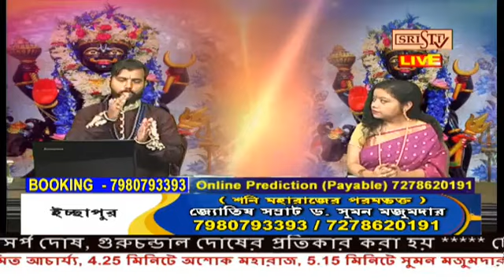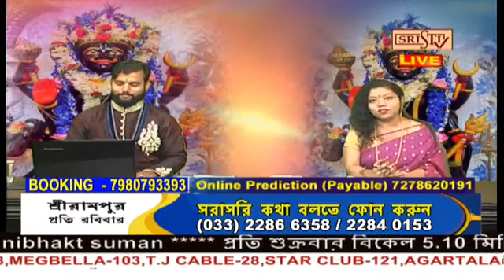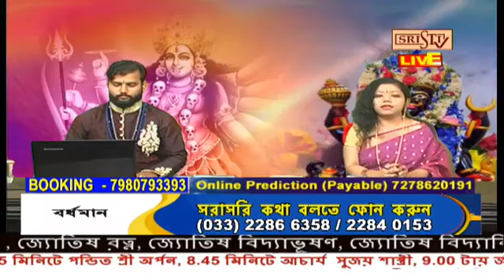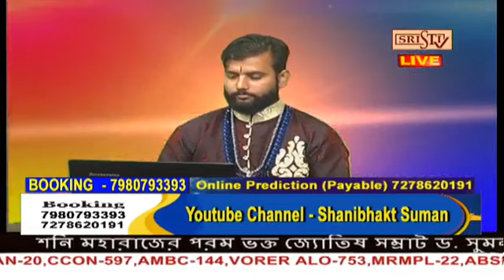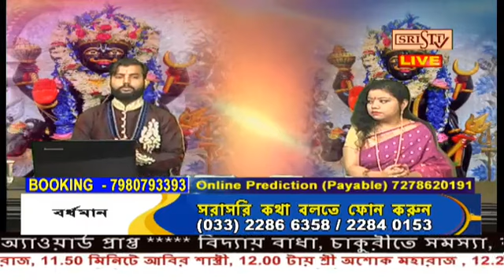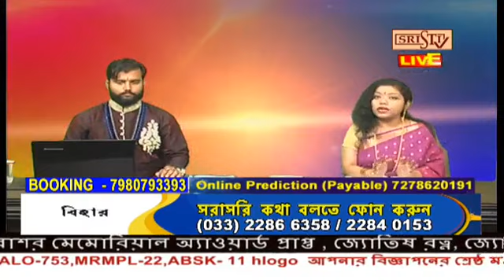Sristi Tv Dr. Suman Majumder 3.06.2022